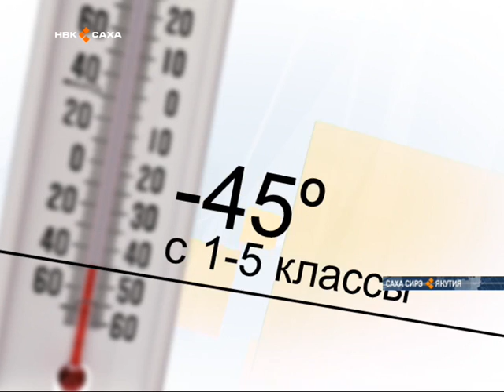В некоторых районах Республики объявлены актированные дни